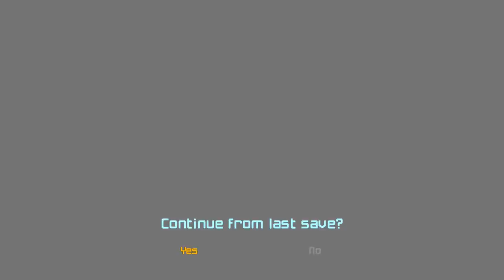The "PRIME time Gaming!" Stream!!! | Metroid Prime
Today we are playing Metroid Prime Remastered!!!
The  "PRIME time Gaming!!" Stream!!!
With  Chris from Pong Shot First